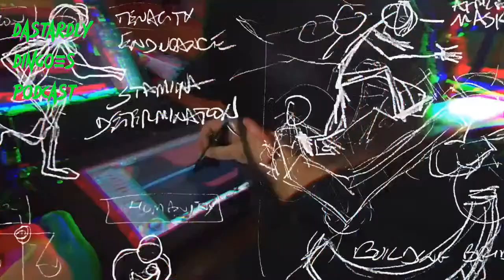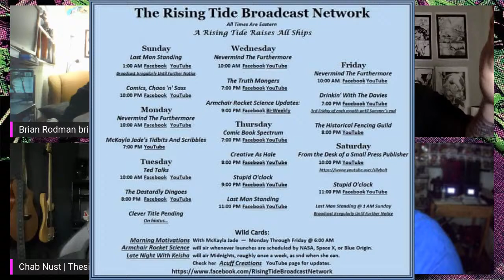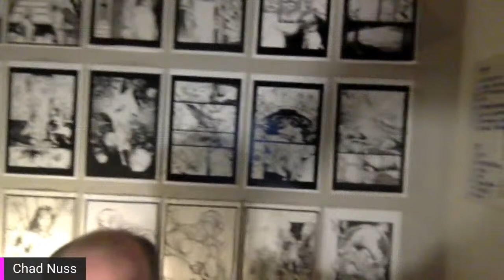Character Building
Every story needs a set of well-thought-out, lovable (or hatable) characters. So how do you create those characters? How do you sculpt them into who you want them to be, and do they always cooperate? Find out and join the conversation in this episode of The Dastardly Dingoes Podcast!!.